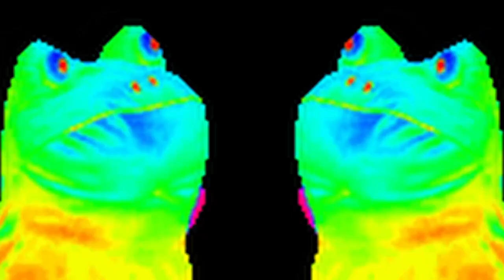I Have A Drug Problem(but it's a dance song)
Kind of a more serious and personal thing, but if I'm going to use this as my creative space, then let's go all in.